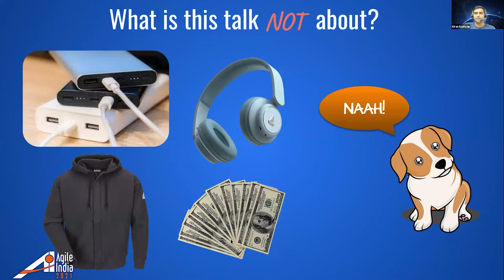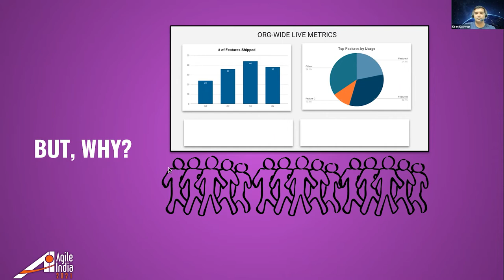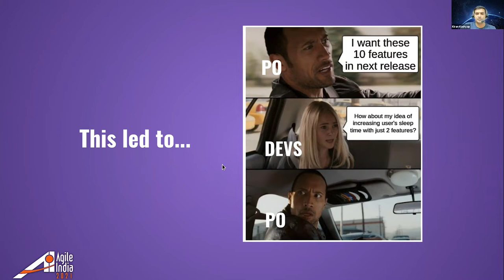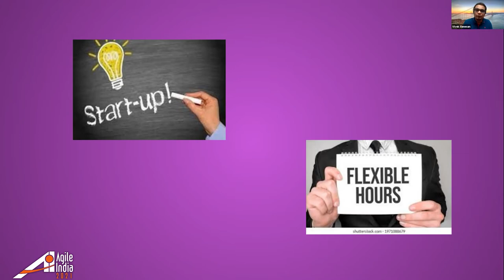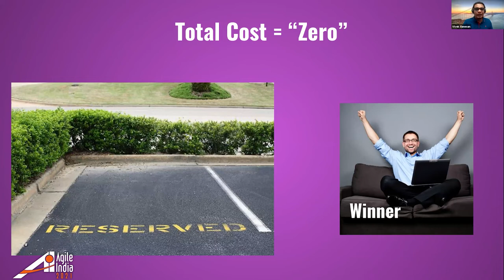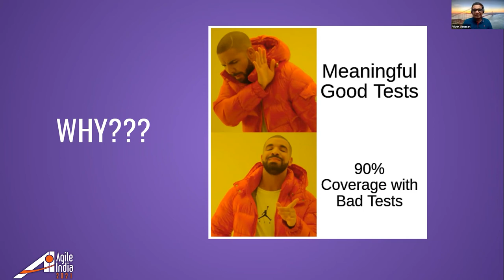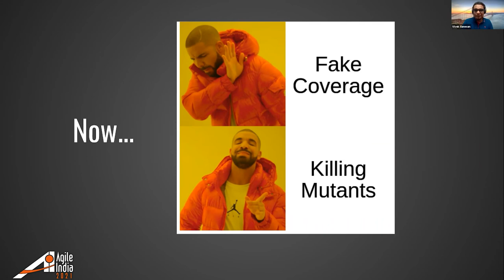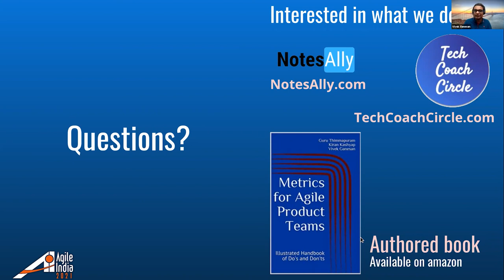Creating Happy Engineers - Anecdotes from the Trenches by Vivek Ganesan & Kiran Kashyap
What if we narrate 3 anecdotes about unconventional means to create happy engineers?

Story #1 - How a product owner made the engineers happy by articulating their customers' extra sleep due to the team's work?

Story #2 - How did a 'rewards committee'  come up with a reward for a winner of an in-house contest, with a budget of 0 INR?

Story #3 - How did a 'product team' take on the adventure of killing the mutant invaders using JavaScript while saving money for the organization?